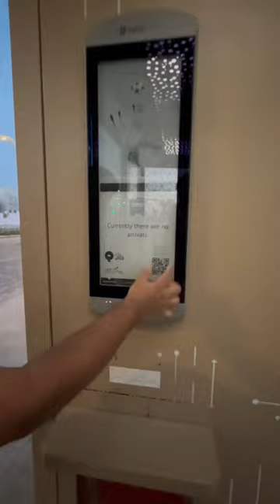Luxury buses Stand in Qatar😍😱🥵